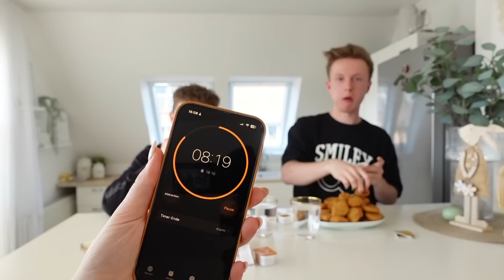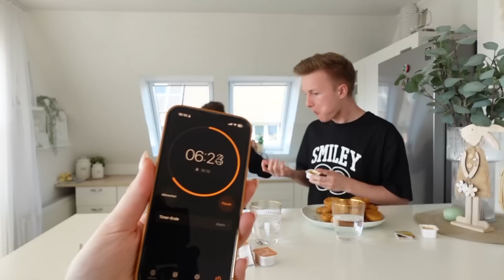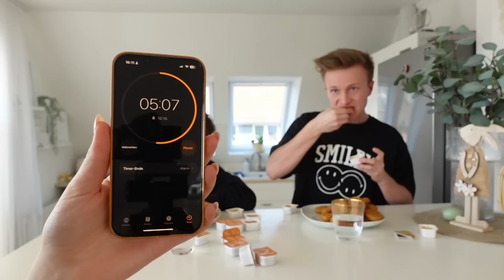100 Mc Nuggets in 10 Minuten essen 😖 Challenge mit großem Bruder ... ASH